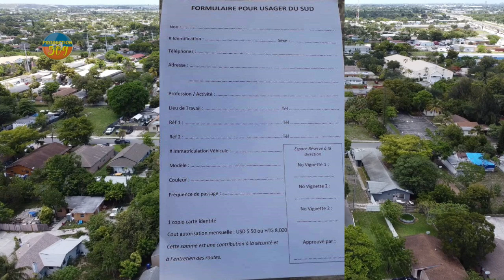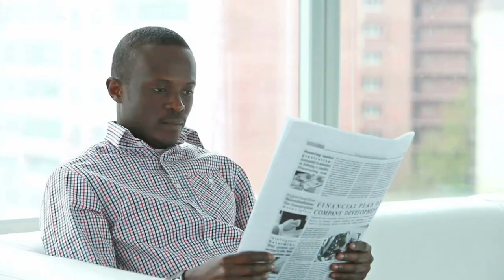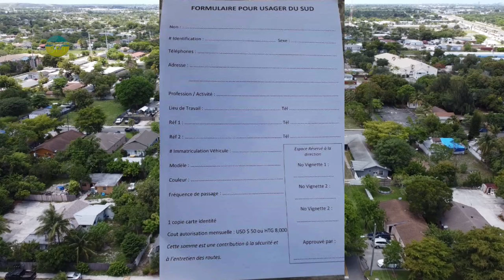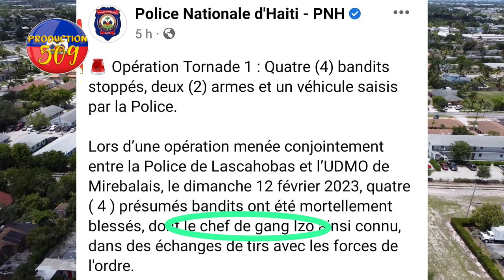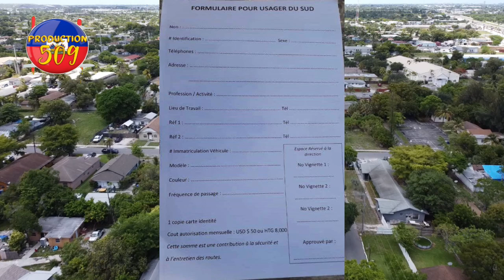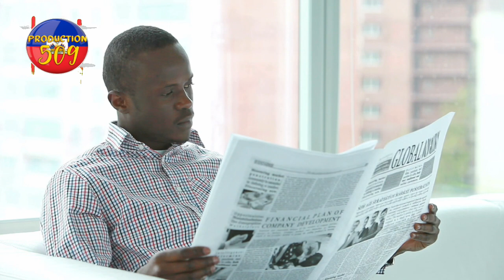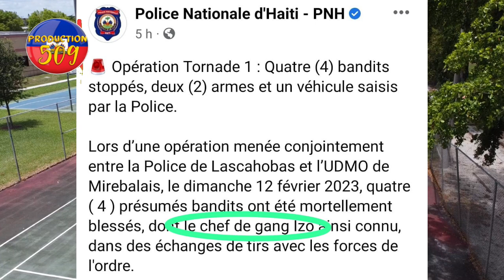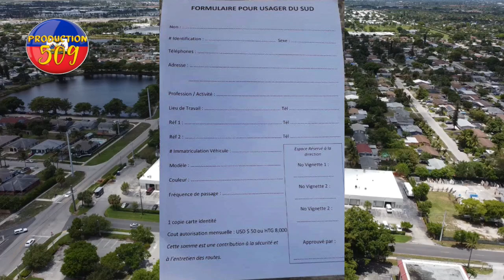Lapolis detripe bandi izo ak bal li pap janm fe sa anko komisè muscadin kriye dèske li pa touye chèf